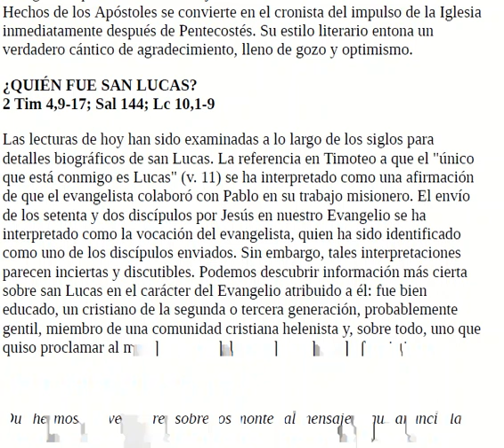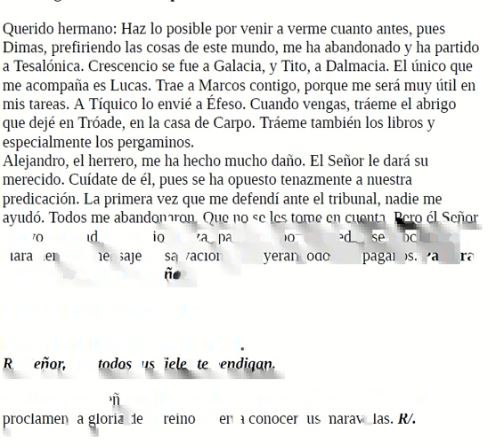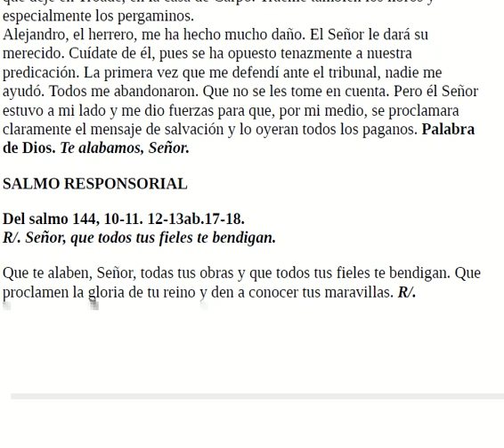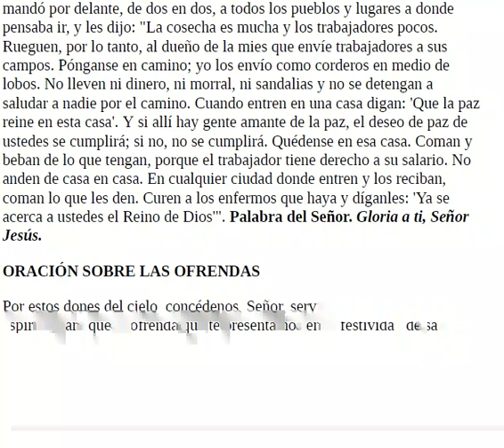20231018 Fiesta de San Lucas Evangelista